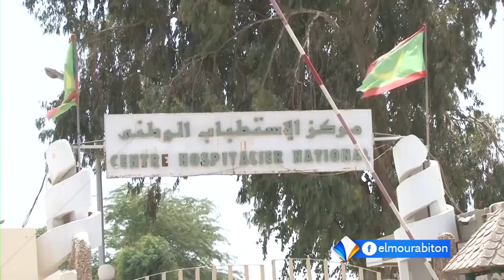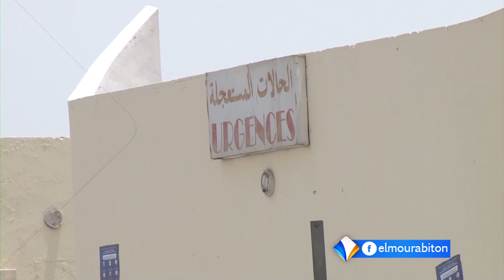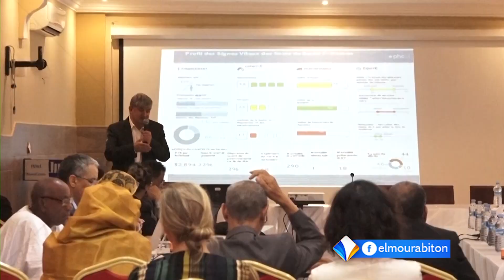تحت شعار “نعم يمكننا القضاء على السل" هكذا خلدت وزارة الصحة الموريتانية اليوم العالمي للسل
تقرير : أحمد بابية